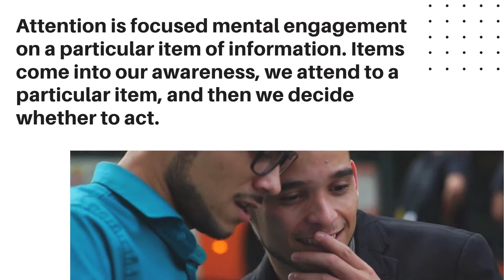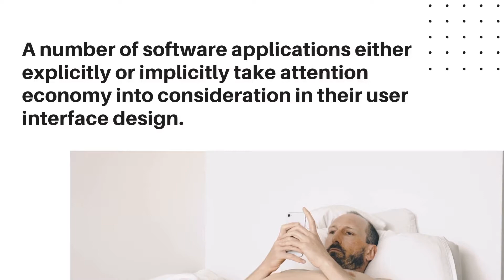What is: The Attention Economy - Learn Business Terms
What actually is The Attention Economy?

This video covers the definition of The Attention Economy along with some useful information to help you understand this business term.